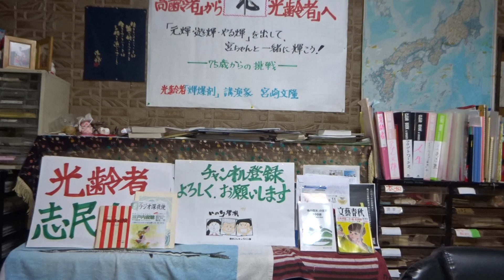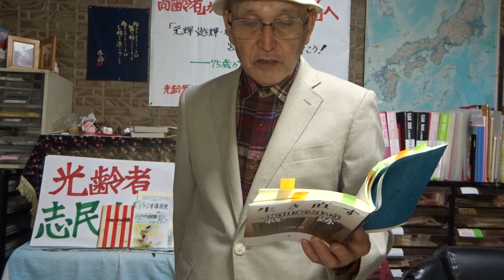「免田栄という軌道」高峰武著 冤罪を生き抜き再審で無罪判決を勝ち取る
光齢者(高齢者)になる秘訣  Vol.６
「再審というのは人間の復活なんです」
2022年5月23日(月)
◆「高齢者志民会議」会長に就任